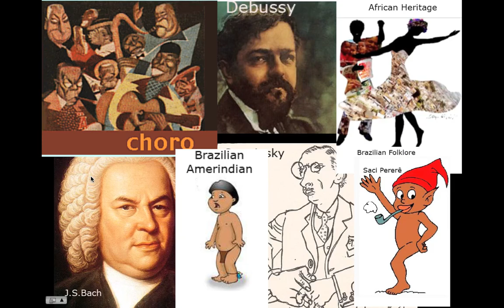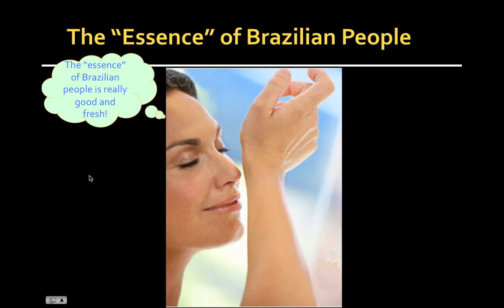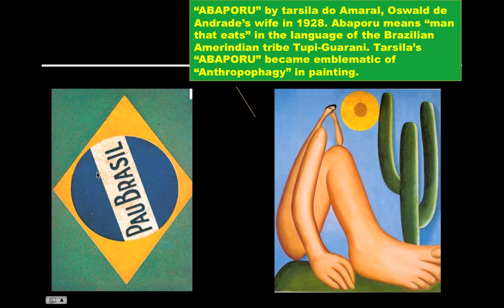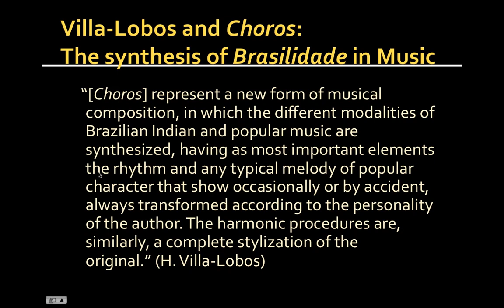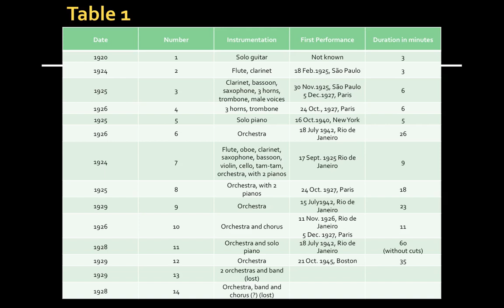PRESENTATION: HEITOR VILLA-LOBOS AND CHOROS no.3 (PART I).mov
HEITOR VILLA-LOBOS AND CHOROS no.3: MODERNISM, NATIONALISM, AND MUSICAL "ANTHROPOPHAGY" Part I of III

Presentation by Gabriel Ferraz
PhD Candidate in Musicology
University of Florida

6th International Conference on the Arts in Society
Brandenburg Academy of Sciences and Humanities, May 2011.

(i apologize for my accent but hope the content can make up to it).